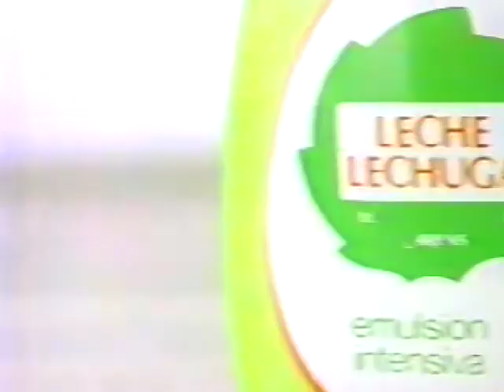Leche Lechuga Crema